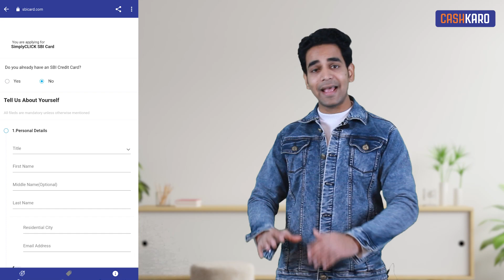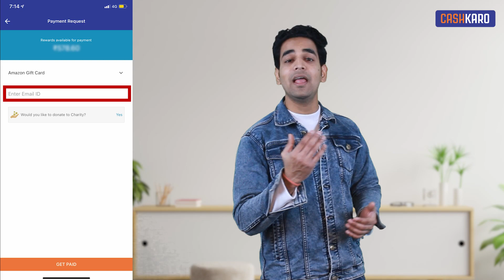Credit Card: Best Credit Card in India 2021 | SBI Simply Click Credit Card | Free Credit Card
This video is about credit cards, get the best credit card in India 2021. This SBI simply click credit card will cost you nothing and you will get a free credit card only when you apply for it via CashKaro.

For more deals, offers, and flash sale updates join our Telegram Channel, or Search CashKaro Official on Telegram
CashKaro is India’s #1 Cashback and Coupons App, where you can get up to 30% REAL Cashback on all your Online Shopping. You can shop Groceries, Medicines, Fashion, Electronics from 1500+ sites like Amazon, ITC Store, NetMeds, Myntra & more. Backed by the iconic Mr. Ratan Tata, CashKaro has paid over 200 Crores in REAL Cashback to its 1 Crore Users.

How can you earn Cashback using CashKaro?
Advantages of the best credit cards in India 2021-
• Emergency Purpose use
Interest-Free Loan using the best credit card in India
Reward Points

Which is the best credit card for students in India 2021-
• It should have low-Interest Rate
No/Low Annual Maintenance Fee
Credit cards for students should low Issuance charge
The best credit card should have various rewards & offers

Documents required for SBI simply click credit card online apply-
• Documents to upload
- Identity Proof
- Address Proof
- PAN Card
- Passport size photograph
- Bank statement on application form screen

• SimplyCLICK Cards are equipped with advanced contactless technology which enables payment by merely waving the card at a secure reader also making it the best credit card for students
• Also, simply click SBI Cards can be used across the globe from any of their 24 million outlets that accept Visa or MasterCards.

Using CashKaro get this free credit card with CashKaro Rewards
Contents of the video-
0:00- Best Credit Card
0:33- Which Credit Card You Should Apply For
1:10- Simply Click SBI CARD
1:41- CashKaro Offer
4:27- Outro